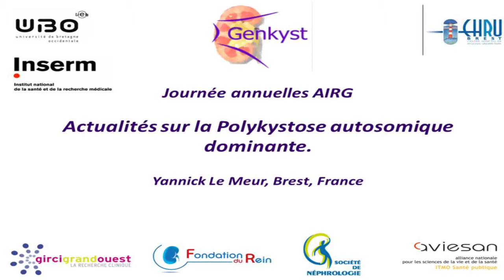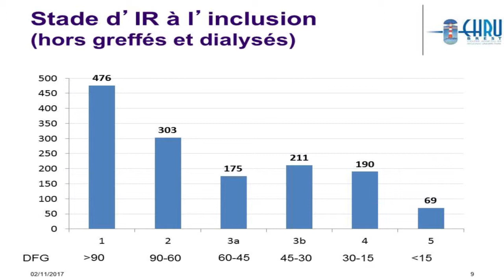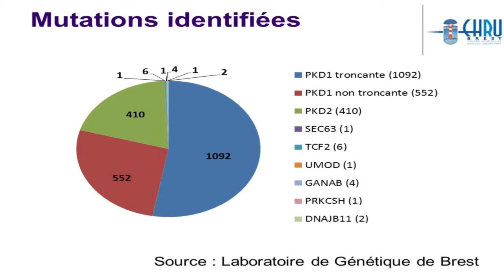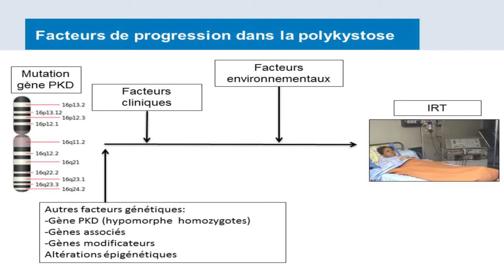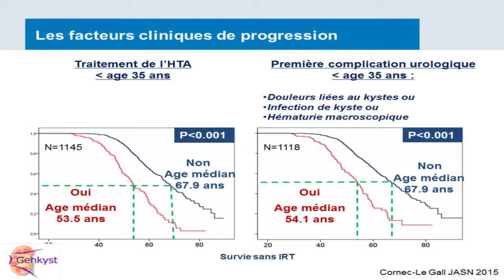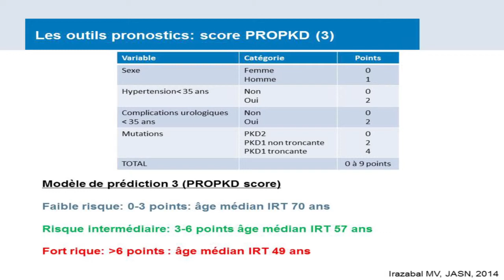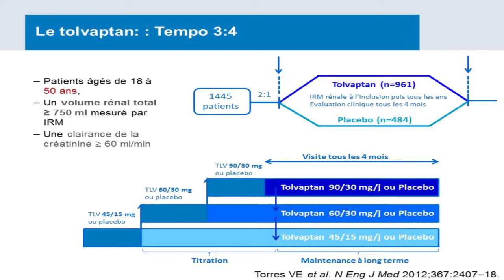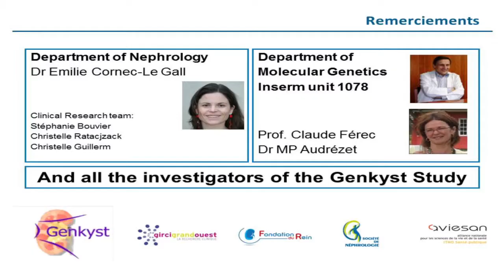Actualités sur la Polykystose Rénale Autosomique Dominante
Pr Yannick Le Meur